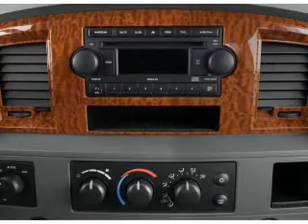2008 Dodge Ram 2500 - Modesto CA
Year: 2008
Make: Dodge
Model: Ram 2500
Trim: 6 1 2 FT BED
Engine: 6.7 liter inline 6 cylinder 24 valve
Transmission: Manual
Color: Red
Mileage: 57326
Address:
4513 McHenry Ave